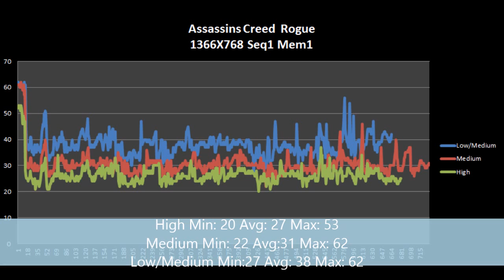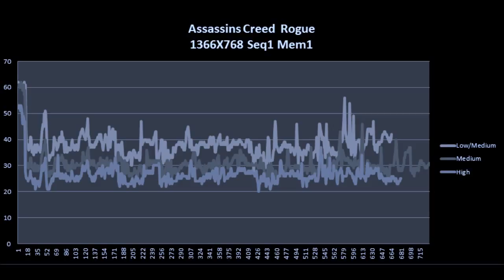Assassins Creed Rogue Asus X550LB (i5 4200u/GT 740M) [~Medium]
Framerate(Min/Avg/Max):
High: 20/27/53
Medium: 22/31/62
Low/Medium: 27/38/62

PC Specs:
Asus X550LB-XO055H
Intel Core i5-4200U 2.3GHZ
4GB DDR 3L 1600MHZ CL11
Nvida GT 740M (64Bits Bandwith)
HGST 500GB

Software:
Nvidia ForceWare 347.52 WHQL
Windows 8.1 Pro 64Bits (DreamSpark License)
Fraps 3.5.99 (Register FPS to a file)
(Used for Recording and register, CPU, Ram,GPU, Vram Usage)